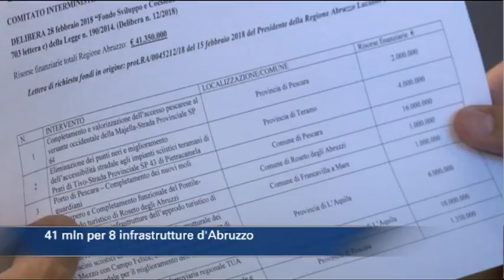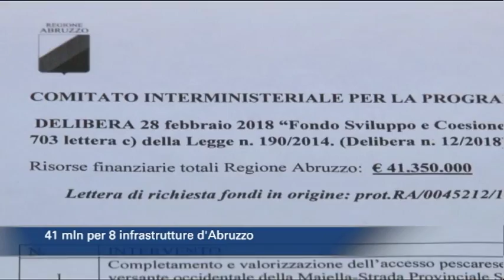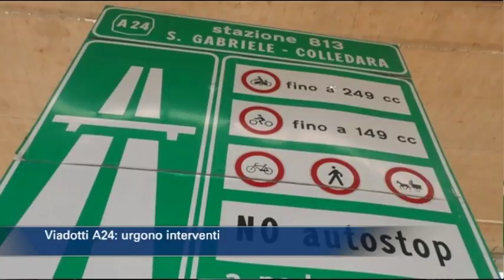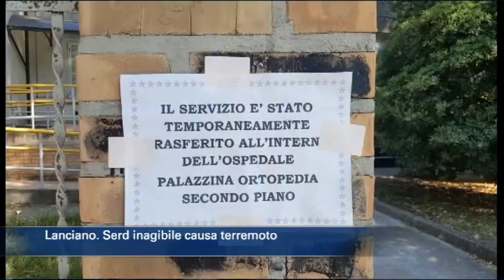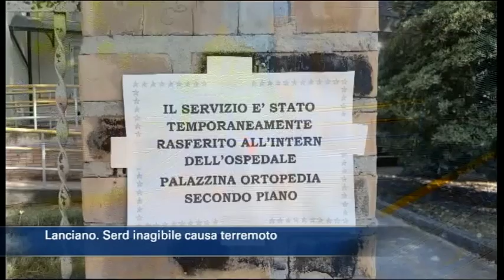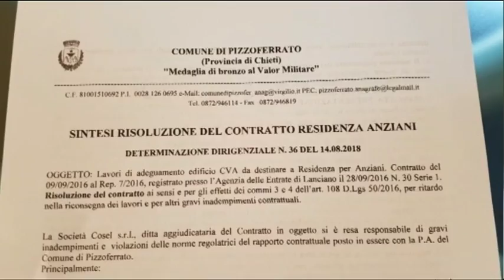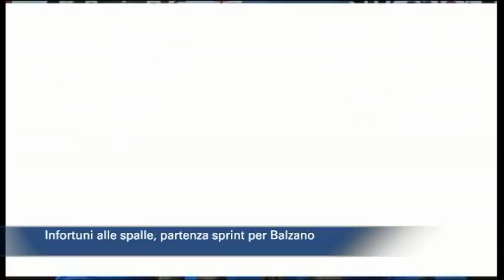TgSei edizione delle 14 di mercoledì 29 agosto 2018